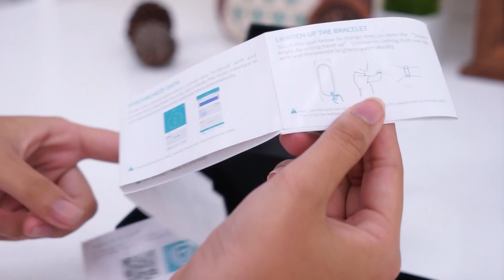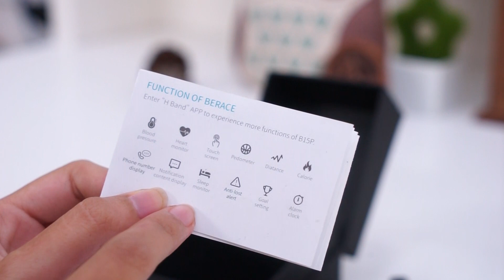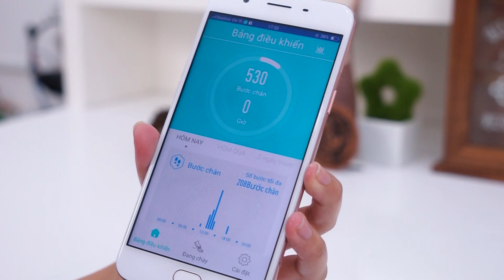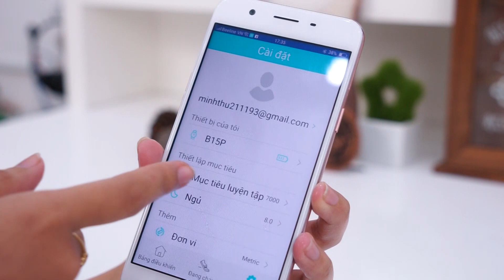FPT Shop - Khui hộp Trên tay vòng đeo tay thông minh H-band của OPPO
Khui hộp Trên tay vòng đeo tay thông minh H-band của OPPO

- Khui hộp H-band
- Đánh giá H-band
- Trên tay H-band
- Mở hộp, Đập hộp H-band
- Giá bán H-band
- Đánh giá hiệu năng, màn hình H-band
- Đánh giá camera, Pin H-band
- Khả năng chơi game H-band
- H-bandcó gì mới
- Mua H-bandở đâu uy tín, giá rẻ
- So sánh Giao diện H-band
- Unboxing, Review H-band
- Shoud I buy, What’s new on H-band
- Performance, Battery, Camera test H-band